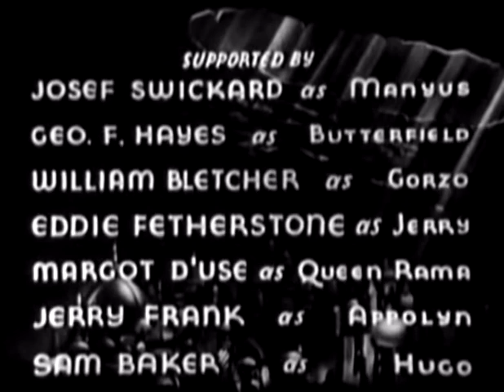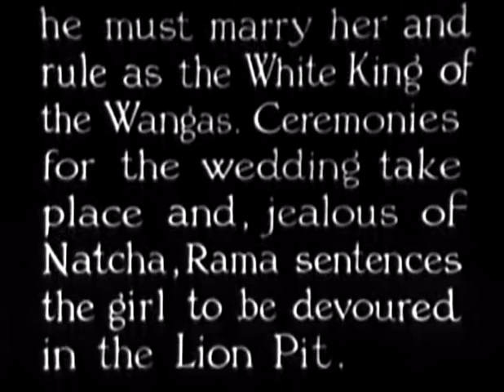Lost city 11 | OLD HOLLYWOOD CLASSIC FILM | FULL